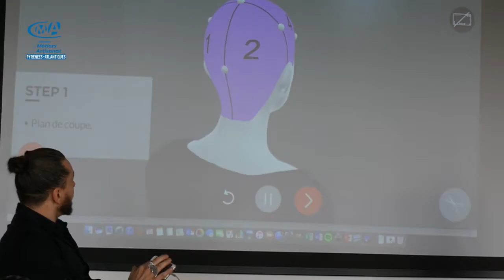artisanat64.tv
Rencontre avec Raphaël Perrier, Champion du Monde de Coiffure.
Retour sur son parcours lors de sa venue dans nos locaux de l'Université des Métiers de Bayonne.

La Web TV de la Chambre de métiers et de l'artisanat des Pyrénées Atlantiques  . Articles, vidéos, reportages, présentation de nos activités
La Chambre de Métiers et de l'Artisanat des Pyrénées-Atlantiques accompagne les artisans dans la création d'entreprise, la reprise et transmission d'entreprise , les formalités administratives, la formation, l'apprentissage et favorise le développement de l'artisanat local.